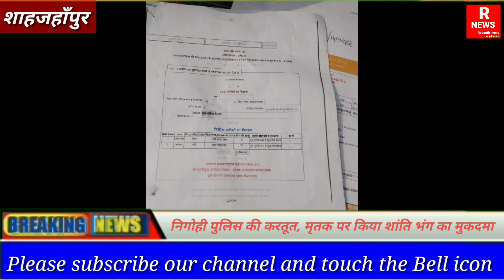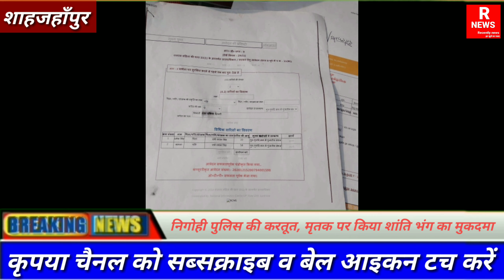पुलिस का नया कारनामा, मृत ब्यक्ति पर किया मुकदमा recently news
पुलिस का हैरतअंगेज़ कारनामा, मृत को भेजा शांति भंग का नोटिस recently news RecentlyNews ‎@news18India vartikasaxenarecentlynews dhananjaibajpairecentlynews @RecentlyNews